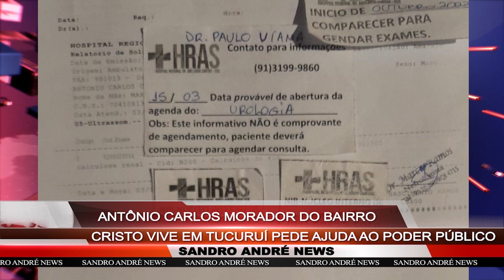SANDRO ANDRÉ NEWS 11 MAIO 2023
TRIBUNAL SUPERIOR ELEITORAL MANTÉM POR UNANIMIDADE ALEXANDRE SIQUEIRA E JAIRO HOLANDA NO CARGO DE PREFEITO E VICE-PREFEITO DE TUCURUÍ - PA.